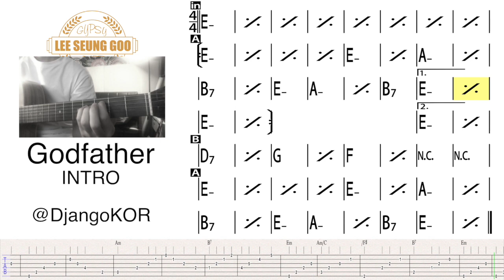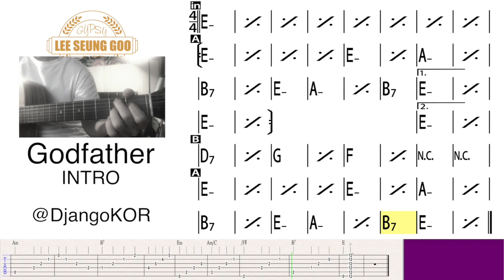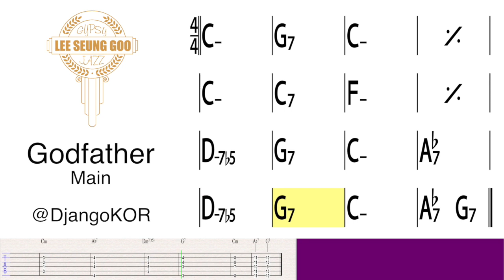Godfather Backing Tab ( Stochelo Rosenberg ) | Gypsy Jazz Play Along